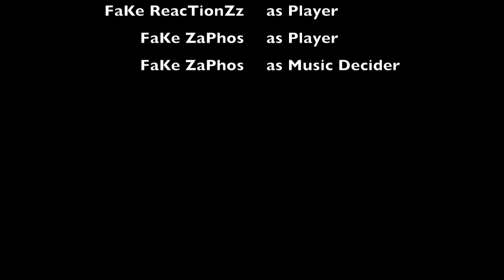Brotherhood - A MW3 montage - ENJOY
Hi guys! i really hope you enjoyed this montage that i made with a lot of time and effort. if you could show me that you did like it by leaving a like or a comment. thank you so much! im hoping to make a commentary tomorrow to explain everything and whats happening. thanks bye for now!